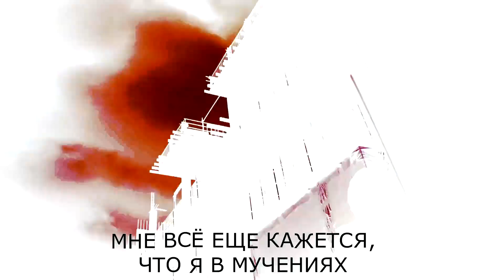SCARLXRD - SX SAD (ТакГрустно) / ПЕРЕВОД НА РУССКИЙ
ТЕКСТОВЫЙ ПЕРЕВОД:

я и есть истина,к чёрту, я ломаю всё что делаю
не слушаю их советы, ведь я никогда не буду их использовать
прервите тенденцию,которая помогает мне жить
я разбогател быстро,моя сучка плохая
я держу свой кошелек и образ нетронутыми (1)
разум не тронут,застрял в прошлом
планирую добраться до туда, где сейчас я
НО...МНЕ ТАК ГРУСТНО
мне нравится всё, что я делаю
НО...МНЕ ТАК ГРУСТНО
ладно, скар
подойди и расскажи нам правила
скажи нам, что ненавидишь всю популярность
ты думаешь что знаешь мои мысли? - это наибезумнейшее место!
никто здесь не может быть лучше меня
Иногда я живу как под экстази
дерьмо которое они говорят, проходит мимо ушей
я с самим собой всё ещё враждую
похуй на всё, что ты думаешь, стану самым крутым за минуту
последнее время я под кайфом,удвоил все свои дозы
мог,буду,и буду должен иметь дело с бизнесом
я потрачу время, и быстро восстановлюсь
осознай дерьмо,которое я выигрываю
спрячь внутри это место, о котором ты думаешь
Я презираю все эти ненавистные вещи
НО...МНЕ ТАК ГРУСТНО
НО...МНЕ ТАК ГРУСТНО
МНЕ ВСЁ ЕЩЕ КАЖЕТСЯ, ЧТО Я В МУЧЕНИЯХ
МНЕ ВСЁ ЕЩЕ КАЖЕТСЯ, ЧТО Я В СТРАДАНИЯХ
МНЕ ТАК ГРУСТНО
МНЕ ТАК ГРУСТНО
НО...МНЕ ТАК ГРУСТНО
НО...МНЕ ТАК ГРУСТНО
(Brruh)

ПОЯСНЕНИЕ:
(1) - Скарлорд говорит что единственное из за чего он грустил это то как он изображал себя публике с деньгами,которые были заработанны на его же музыке